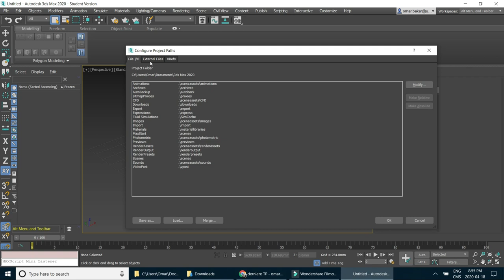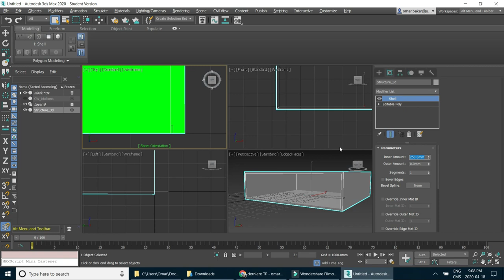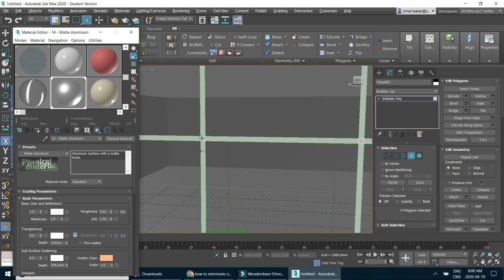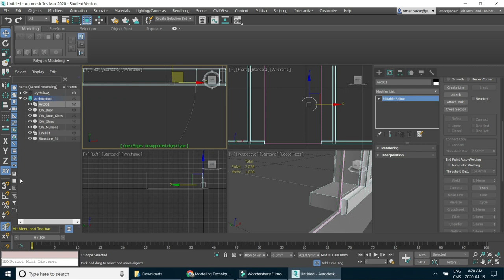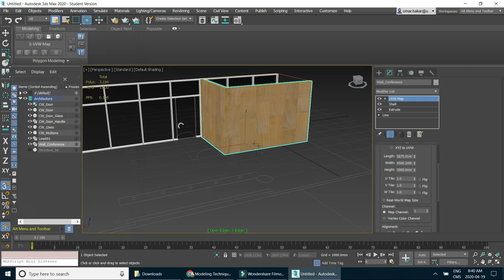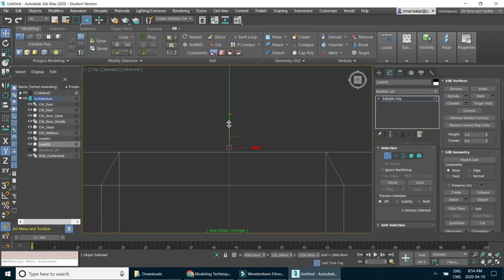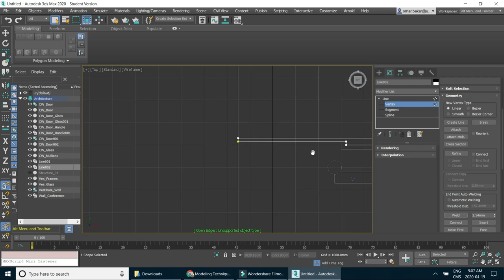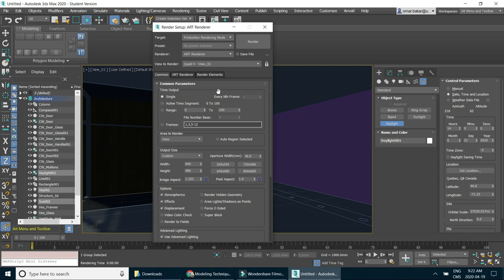3dsMax 3 .1 Small Office _ Building Envelope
3dsMax Intermediary Level for Architecture
Small Office and Interior Design Exploration
Episode 1: Building Envelope
Features:
1. Simple Envelope Design Workflow: Line -- Extrude -- Edit Poly -- Shell
2. Curtain Wall Workflow: Editeable Poly -- divide -- Inset -- Chamfer -- Detach -- Shell
3. Door handle with SWEEP
4. Physical Materials
5. Daylight System

Time Stamp
00:00:31 Units
00:01:31 Interface
00:01:42 Snaps
00:02:04 Cad Import
00:04:01 Layers
00:05:20 Drafting in 3dsMax
00:07:53 Create Volume from Spline
00:12:49 Face Orientation
00:14:01 Create walls with SHELL
00:16:53 Create Curtain wall
00:17:46 Divide Face with CONNECT
00:18:59 Cut Face with SWIFTLOOP
00:19:44 Frames with INSET
00:21:24 Loop Selection
00:21:51 Mullions width with EDGE CHAMFER
00:22:48 Curtain wall Door
00:27:21 Mullions thickness with Shell bevel
00:35:16 Door Details
00:40:12 Door Handle with SWEEP
00:49:19 Interior Walls
00:54:28 UVW MAP
01:00:58 Multi sub-object material
01:07:10 Create poly with Bridge
01:15:14 Change object PIVOT
01:31:21 Create Camera
01:33:12 Create DAYLIGHT Slystem